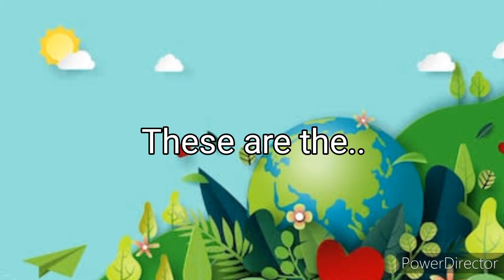Ecological Relationships Song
Let's learn about MUTUALISM, COMMENSALISM, PARASITISM, and PREDATION --the ecological relationships, through a song!

Words and Music by:
Ruth Dadivas del Rosario